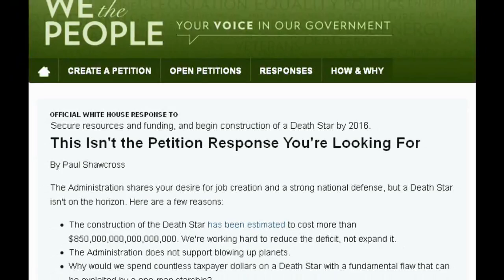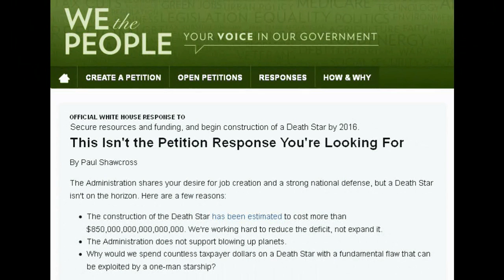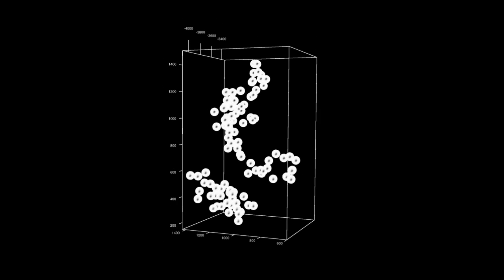And Now the Good News #15: 1/15/2013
"NASA's Robotic Refueling Demo Set to Jumpstart Expanded Capabilities in Space"